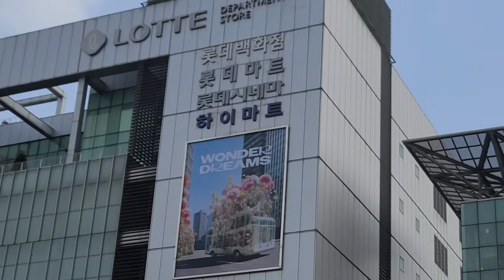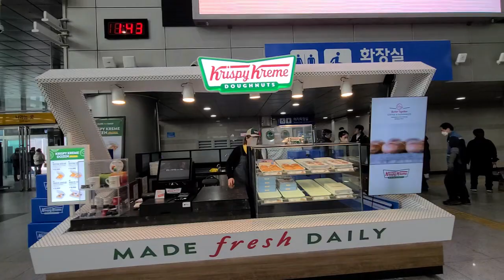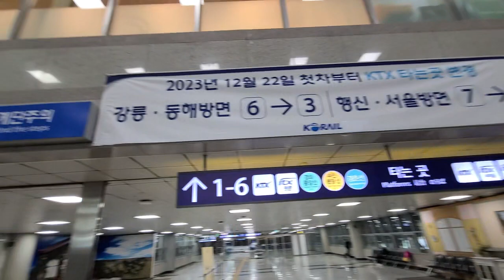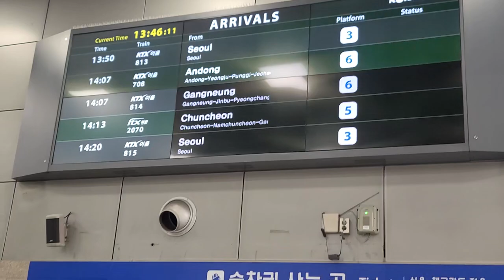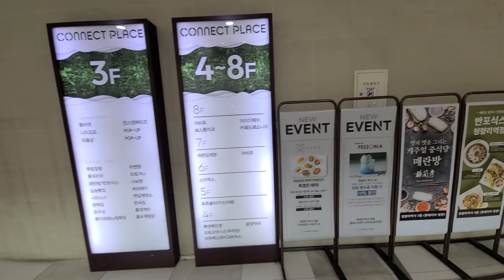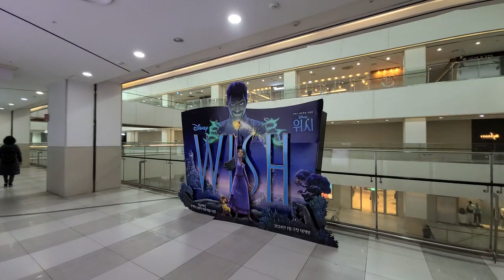추억의 청량리역, Nostalgic Cheongnyangni Station, 지하철역, 공원,광장, 정원, 롯데백화점, 롯데마트, 롯데시네마, 실내, 옥상@wooreedulTV